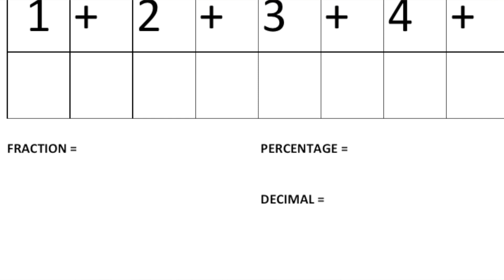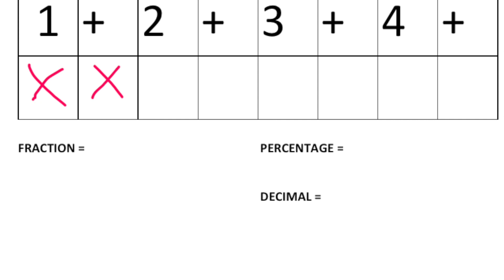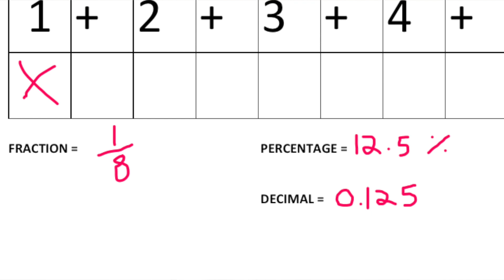Royal Albert Hall Discover Music & Maths | Session 1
These sessions are linked directly to the Key Stage 2 curriculum

In normal times the Royal Albert Hall’s Education & Outreach department welcomes school groups for interactive workshops linking directly to the Key Stage 2 curriculum, which use music to gain a greater understanding of key mathematical principles.

In these days of coronavirus we sadly can’t welcome anyone into our building, but fortunately Mike from our team and Albert’s Band is able to present these sessions for you from his home.

These sessions, wonderfully accompanied by Mike’s tuba, allow students to discover how they can use maths to create a piece of music.